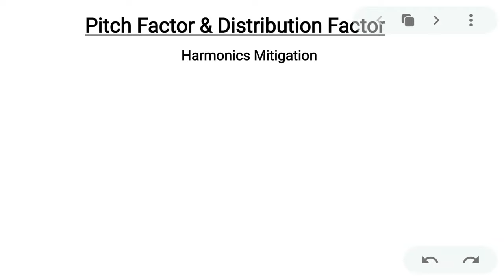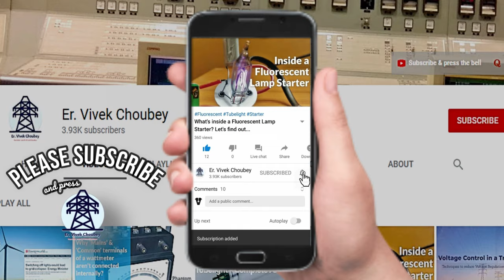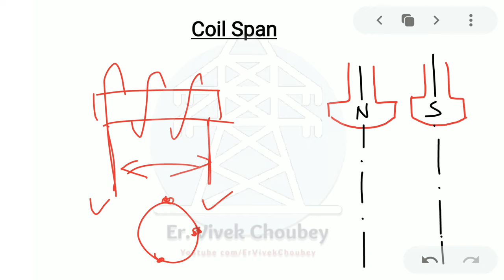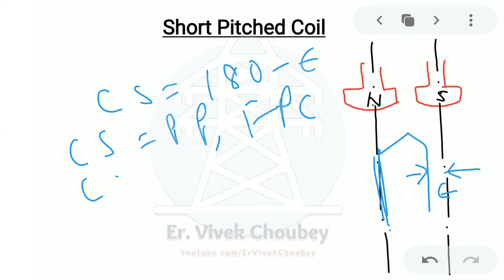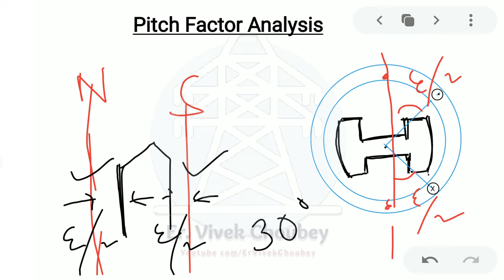Pitch Factor & Mitigation of Harmonics in an Electrical Machine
This video is about mitigation of Harmonics in an Electrical Machine which can be done by two important aspects of machine designing, Pitch Factor and Distribution Factor. This is the first part of the complete topic, describing some important concepts like Pole Pitch, Coil Span, Full Pitched Coil, Short Pitched Coil, Pitch Factor and its role in the mitigation of an nth Harmonic EMF from the machine. The second part will focus on Distribution Factor and the related concepts.

TIMESTAMPS

00:00 - Introduction
01:21 - Pole Pitch
03:50 - Coil Span and Full Pitched Coil
05:49 - Short Pitched Coil
07:07 - Pitch Factor Analysis
16:49 - Role of Pitch Factor in Harmonics Mitigation
18:41 - Advantage and Disadvantage of Pitch Factor
22:33 - Ending Note